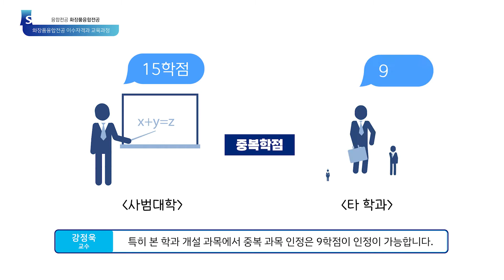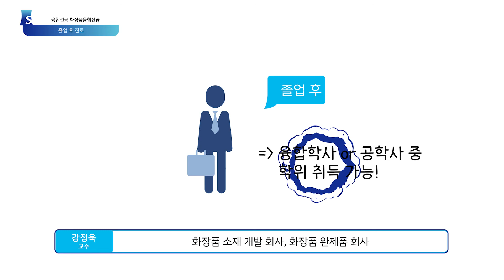서원대학교 융합전공 - 화장품융합전공 소개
서원대학교 융복합대학에서 운영중인 화장품융합전공  소개 영상입니다.
자세한 정보는 융복합대학 홈페이지를 참고하시기 바랍니다!